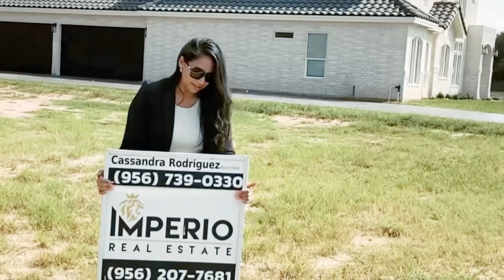Living in South Texas - Pharr, TX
Looking to relocate to South Texas but don't know where to start? Lets take a look at what $185K New Construction looks like in the city of Pharr, located just south of Edinburg & McAllen. This new listing is hitting the market and may not be available for long but don't worry, this builder can build elsewhere or on your lot. Our Featured builder is JCAM Construction. Projects coming soon in Mission, TX.

Meet our Living in South Texas Team:
Cassandra Rodriguez REALTOR®

Para Español
Mario Alday REALTOR®